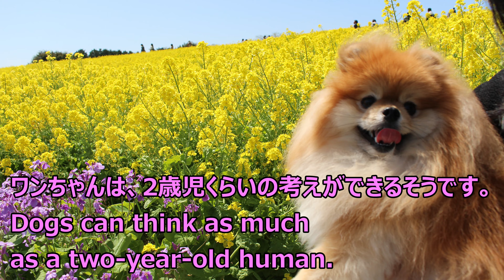もあ子２歳のお誕生日会：お家に来て2年、これからも一緒に楽しい時間を創ろうね！～癒し犬ポメラニアン～お誕生日ケーキのイチゴがとても大きく嬉しい予想外の出来事でした！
２歳のお誕生日会をレストランで開きました。
★この度はチャンネルをご覧いただきありがとうございます。
ちいさなお子様から、大人の方まで幅広く「かわいい」「癒し」を
ユーチューブを通してお伝えをできる動画をUPしていきたいと思います。

It would be great if you could register as a channel.
We'd like to upload videos that we think are "cute" for everyone from little kids to adults.
Thank you for your continued support of "Moa Time".
ポメラニアンの男の子。「もあ」の成長記録をＵＰしていきたいと思います。
本当の名前は「もあ」ですが、女の子みたいなので「もあ子」とも呼んでいます。
チャームポイントは、まるまるくりくりお目目とお鼻です。
ぽっちゃりしていると云われますが、それはもふもふだからと思います。
でも、実は、ちょっぴりまるい身体を、もふもふで隠しています。
よろしくおねがいいたします！

A Pomeranian boy. This is a record of "Moa"'s growth.
A Pomeranian boy.
His real name is "Moa," but I also call him "Moako" because he looks like a girl.
※In Japan, "ko" is often used for girls' names.
　It is not used for boys' names.

His charm points are his round, round eyes and nose.
I've been told that I'm chubby, but I think that's because I'm fluffy. He’s a little bit round, but hes hides it with his fluffy body.

☆Googleサイト（Pomeranian Moa time 映像と写真ギャラリー）

☆音楽
　DOVA-SYNDROME